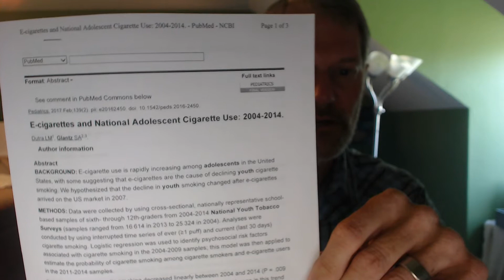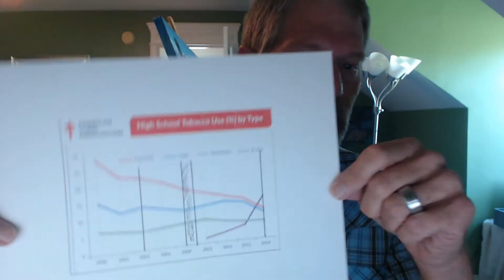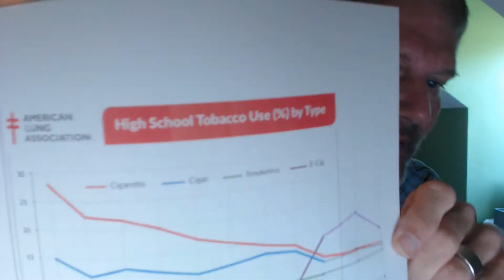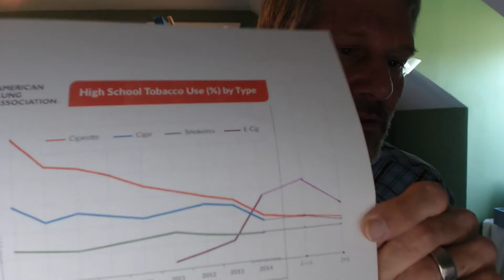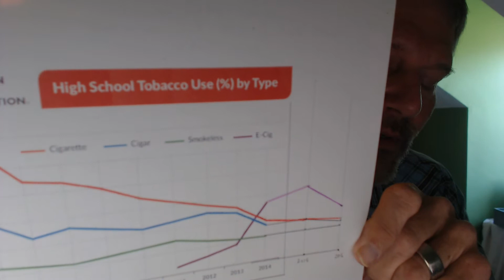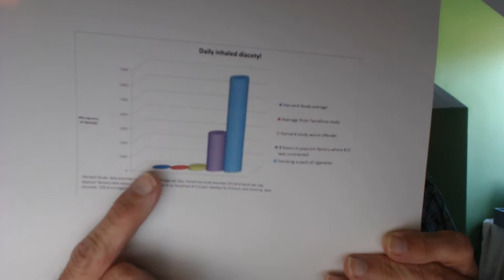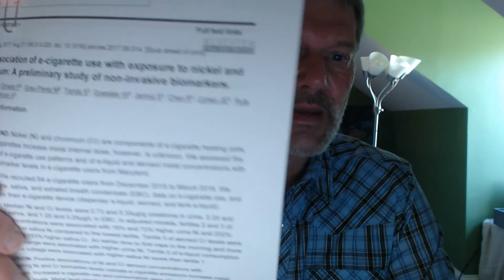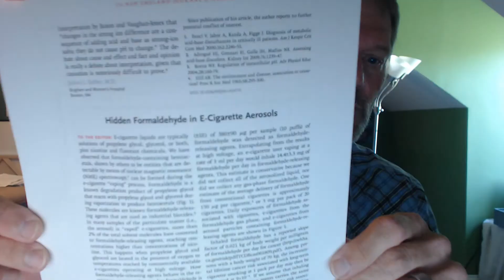Electronic Cigarettes and Bad Science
There are a lot of scientific studies on e-cigs that I consider to be bad science. Today's video is to talk about just a few of them. Shot in my home office that I share with my wife. It is also her art studio. She paints with oils. She is quite good.